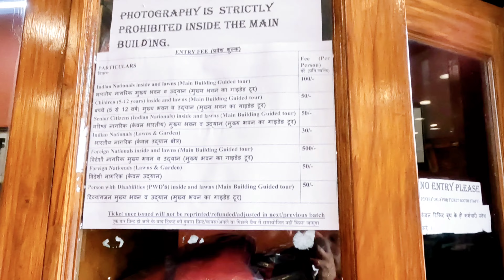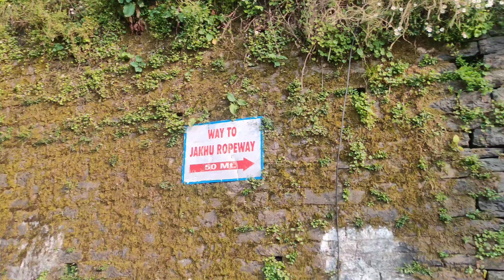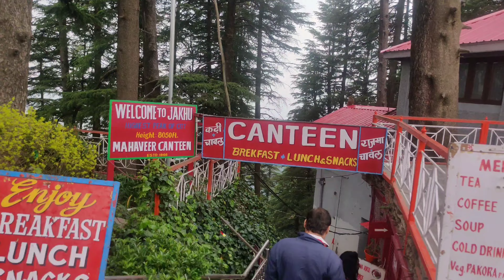SHIMLA TOUR DAY1 |Shimla Tourist Places | Shimla, Himachal Pradesh | Pallavi Vlogs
We travelled from Kolkata to Kalka, then Kalka to Shimla, those two vlogs are already live on my channel.
this video is about the Shimla day 1 of our family trip. It's our first Himachal Pradesh tour, we are excited.
please do watch the video till the end, like the video!

R below Sankat Mochan Temple Kiairi, Badhai, Taradevi, Himachal Pradesh 171004

Shimla is a charming small hill station. Regarded as the queen of the hills, it is one of India’s most visited hill stations, and for a good reason: the city and its surrounding area provide a wide variety of attractions and recreational opportunities. The best season to visit Shimla is during the summer season to escape the scorching heat. But winter can be a good time if you want to experience snow.

Shimla tour
Shimla day1
Shimla tourism
Shimla tourist places
Shimla sightseeing
Jaku temple Shimla
The mall road Shimla
The Christ Church Shimla
The ridge Shimla
Jaku temple
Hanuman temple Shimla
Kaki badi Shimla
Hill station Shimla
Summer capital Shimla
Jaku temple ropeway
Ropeway Shimla
Places to visit in Shimla
Top places in Shimla
viral shimla video
best shimla vido
trending shimla
most watched
historical
jai hanuman
jai sree ram
rope way